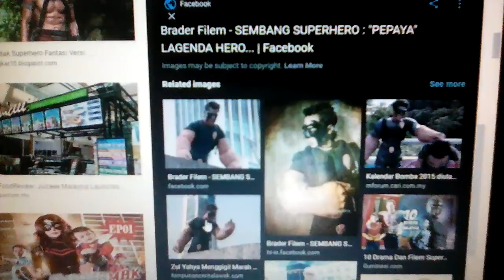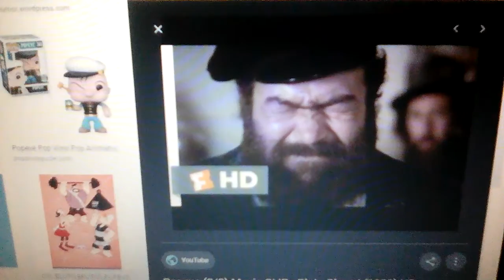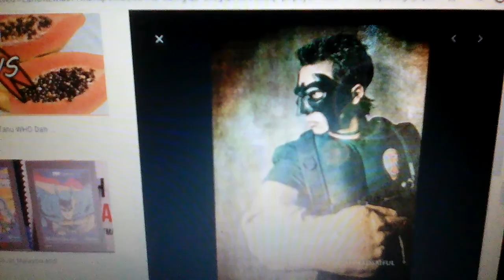Video pevbezaan dan persmaan : popeye and popaya ✨🎆🎶 🔆🔅💥🔸🌟🌟🌟🌟🌟 🌟🌟🌟🌟🌟🔸💥🔅🔆 🎶🎆✨